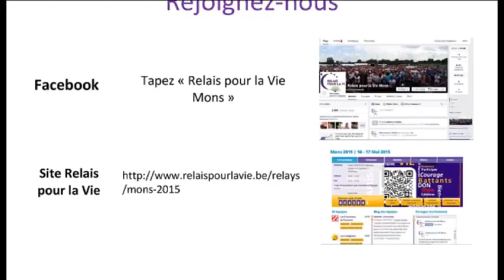[ RPVMons ] Equipe Messines